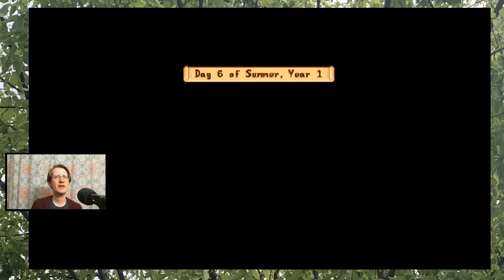Virgo Season (4/30/19)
Streamed on our twitch channel
extra.secrethandshake.live